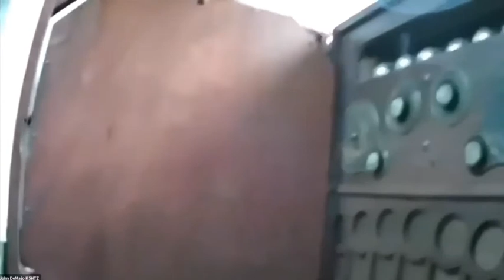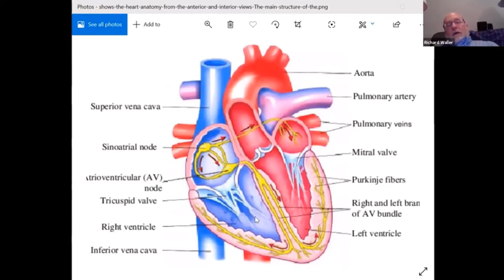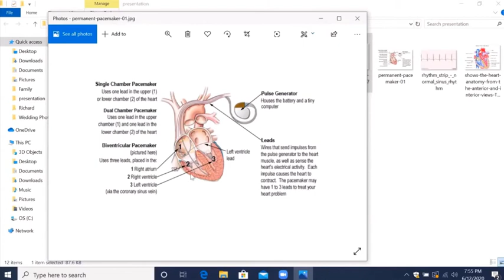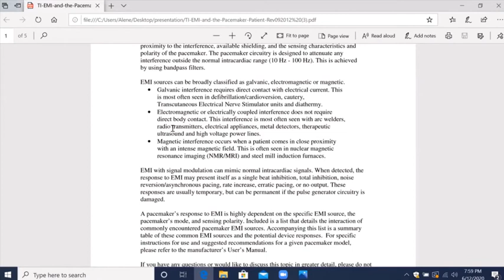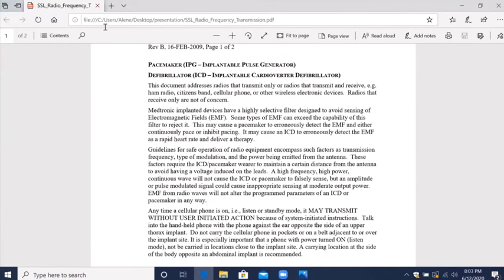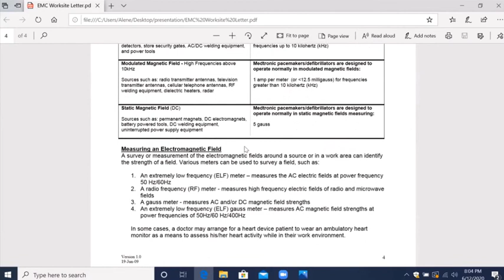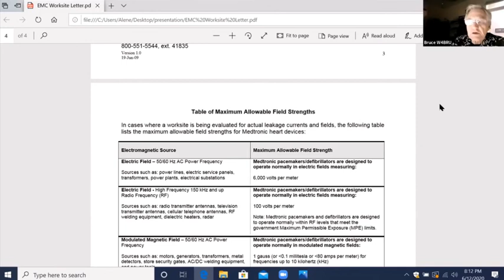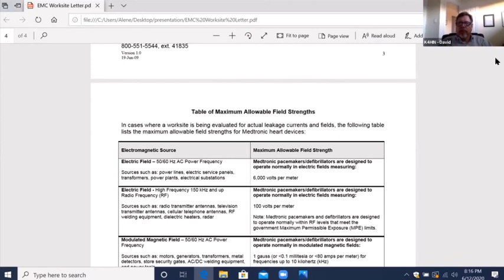rarc meeting 6 12 20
The June 12th 2020 meeting of the Richmond Amateur Radio Club on Zoom. Includes a presentation on RF and implanted heard devices by Rick Waller MD.